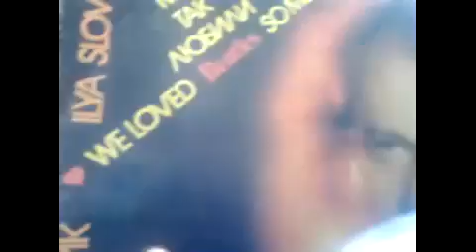Илья Словесник - Нетелефонный Разговор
Первая из любимых песен